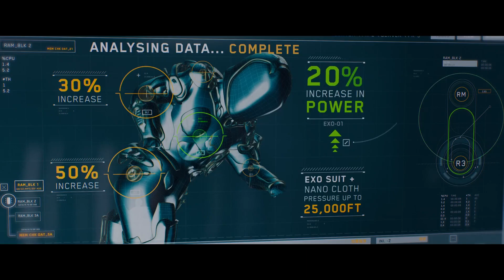Meg 2: The Trench - Movie Review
Here are my thoughts on The Meg sequel, Meg 2: The Trench.

Letterboxd: @svensulley